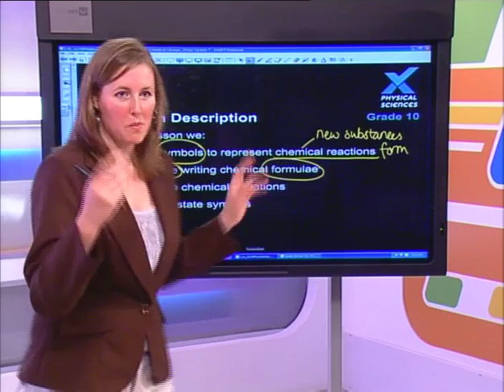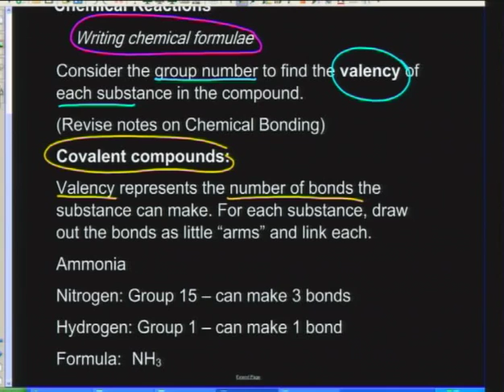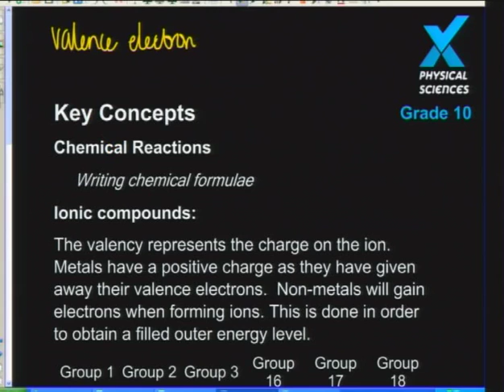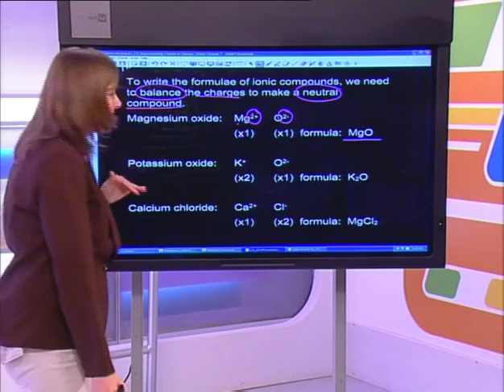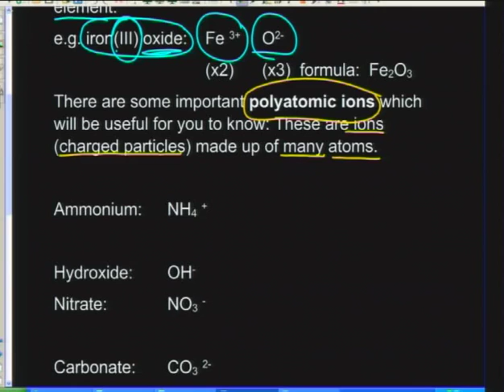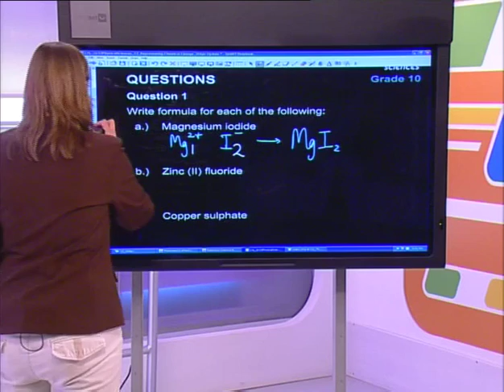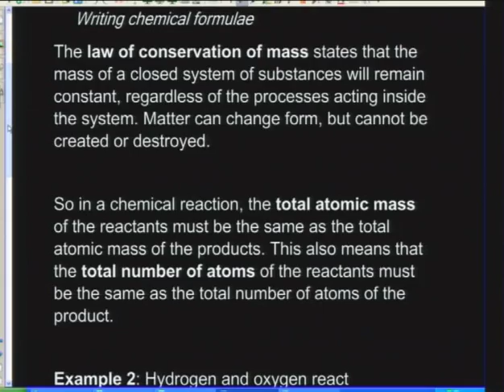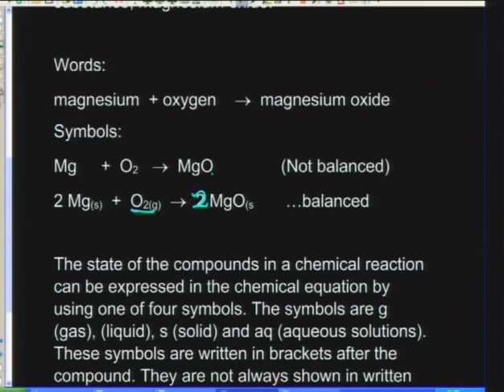Chemical Formula and Equations: Representing Chemical Change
In this live Grade 10 Physical Sciences show we take a close look at Representing Chemical Change. In this lesson we use symbols to represent chemical reactions, practise writing chemical formulae, balance chemical equations as well as identify state symbols.